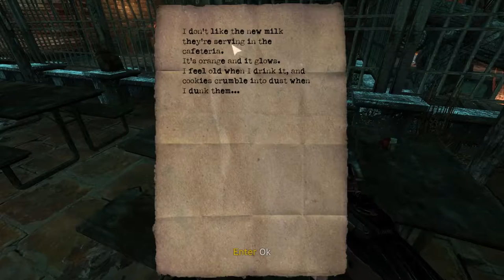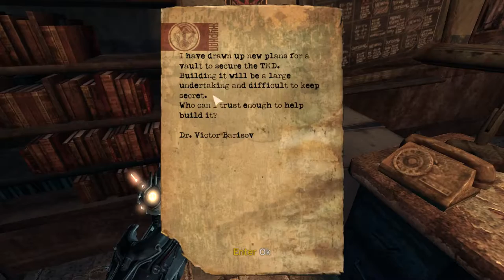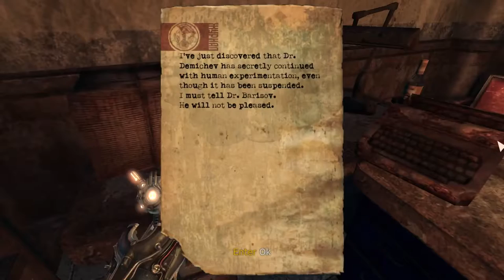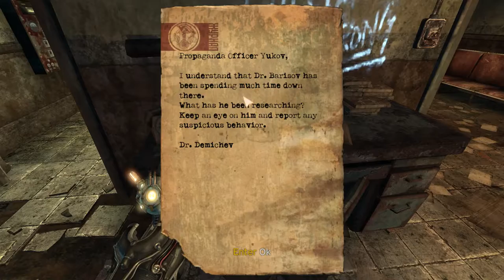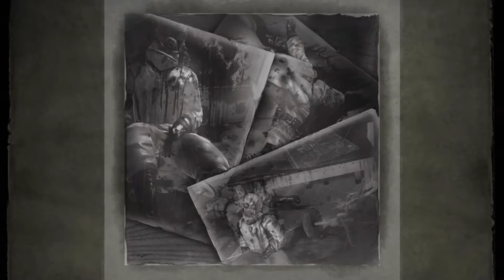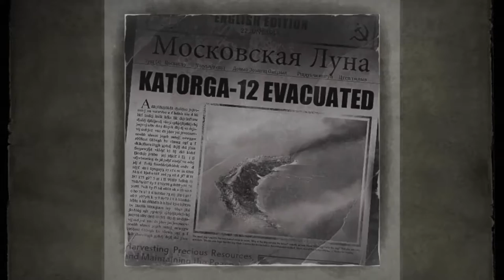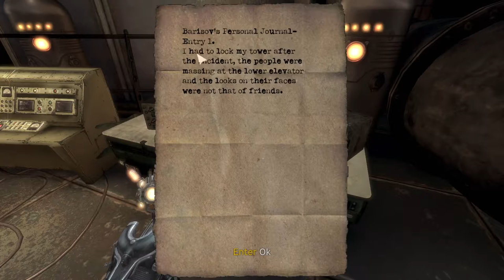Let's Play - Singularity - Part 4